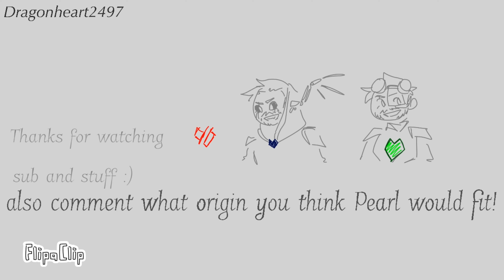Infinite Meme | Empires/Afterlife smp Sausage & Pearl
TWs: c!Pearl death

I’m obsessed with whatever the heck it is that sausage is doing on ALSMP I love it

Ft. @MythicalSausage and @PearlescentMoon

Also this is the first time I'm using blend modes since finally getting the flipaclip update and it makes it look so much nicer?? I kinda went overboard with the same light effect but that glowwww ❤️‍🔥

Opt into commission update pings in the 🎍Comms Info🎍 category of my Discord vvv

Afterlifesmp after life smp esmp empiressmp